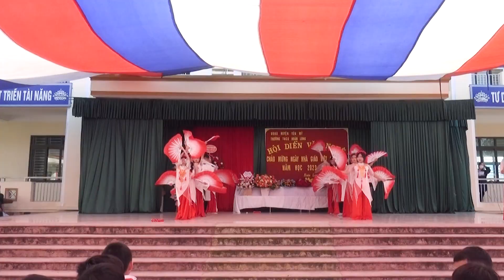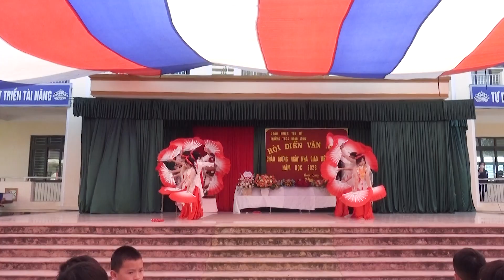Cô Ơi | Lớp 8B - THCS Hoàn Long | Chào Mừng Ngày 20-11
Cám Ơn Quý Vị Và Các Bạn Rất Nhiều !